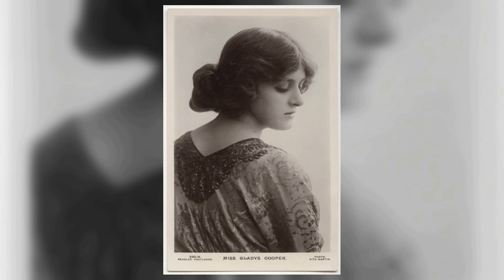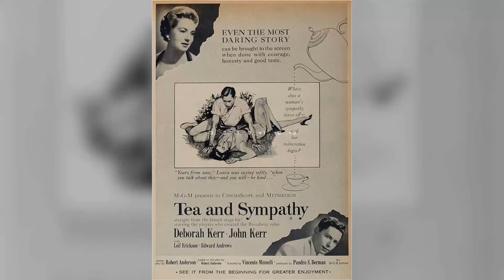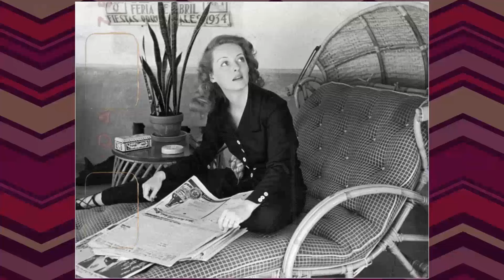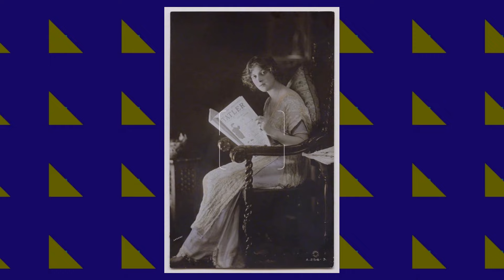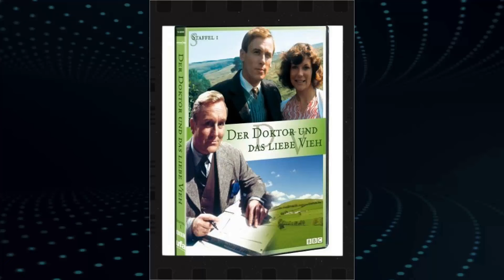Decades Ago We All Had A Crush on Gladys Cooper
Calling all Classic Hollywood aficionados! 📢 Join me on this fascinating expedition through the lives and careers of the silver screen's legends, starting with the incomparable Gladys Cooper.

🌟 From unforgettable performances to groundbreaking achievements, Gladys Cooper's impact on the world of cinema is unparalleled.

🎥 Get ready to witness the triumphs and tribulations of Gladys Cooper's journey to stardom, and the enduring legacy they left behind. 🌠

🎬 Lights, camera, and let's uncover the captivating stories of Classic Hollywood with Gladys Cooper in the spotlight. ✨🎭
Filmography:
The Persuaders!
The Doctors
The Great Inimitable Mr. Dickens
A Nice Girl Like Me
The Happiest Millionaire
Callan
Adam Adamant Lives!
The Girl from U.N.C.L.E.
Emergency-Ward 10
Ben Casey
The Ro